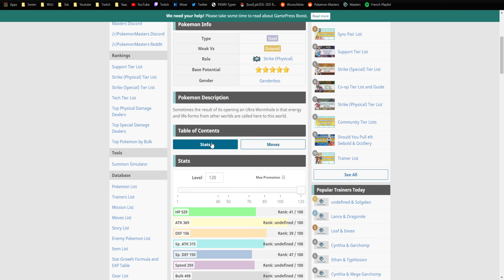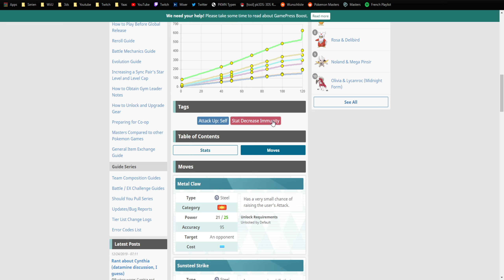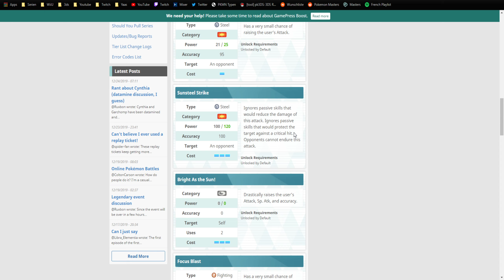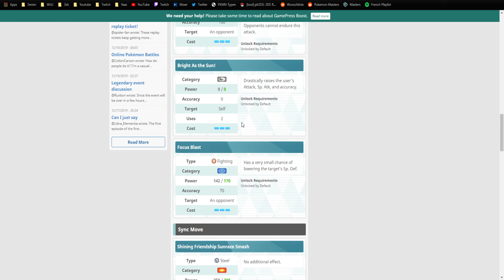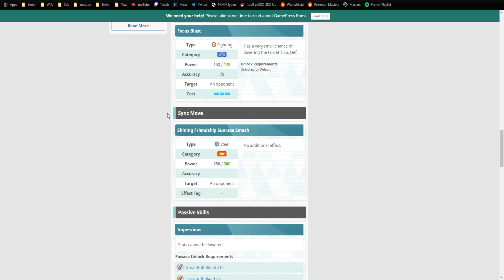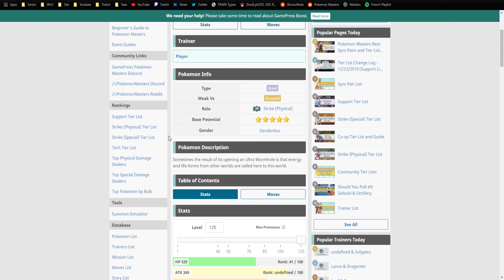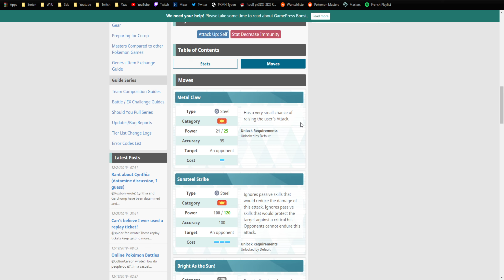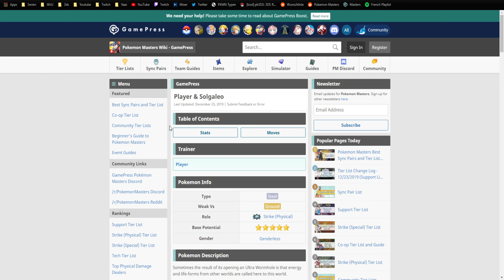Solgaleos Stats/Trainer sind live! 🌞 | Pokémon Masters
POKEMON MASTERS GERMAN/DEUTSCH
POKEMON MASTERS PLAYTHROUGH/WALKTHROUGH
♦ LETS PLAY PKMN MASTERS APK SUMMON